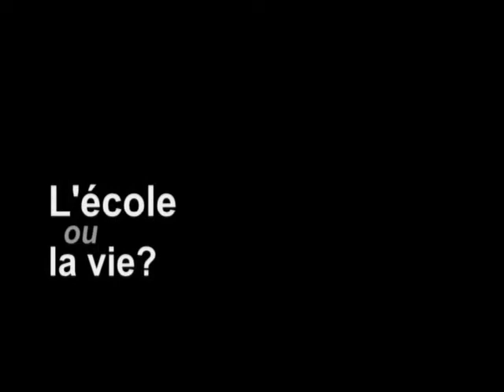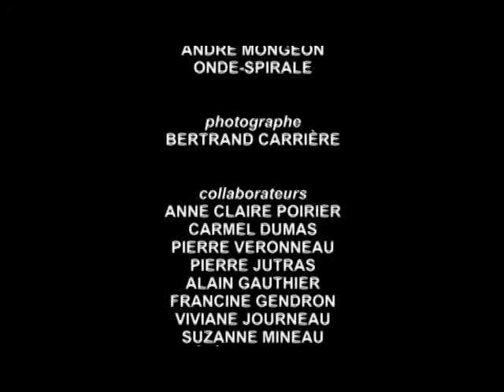Métier réalisation - Partie 2 de 4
Image, réalisation et production - Bruno Carrière
Recherche et entrevues : Marcel Jean
Montage : Guillaume Millet
PARTIE 2 : CONSEILS AUX FUTURS RÉALISATEURS
Avec Louis Choquette, Catherine Martin, Manon Barbeau, Magnus Isacsson, Benoit Pilon, Louis Bélanger, François Côté, Charles Binamé.
Le projet Métier réalisation est d'abord un livre, mais aussi une exposition présentée du 14 juin au 27 août 2006 à Espace Création Loto-Québec. Dans le cadre de cet événement, quatre capsules vidéos d'environ 10 minutes chacune, diffusées sur des postes de télévision mettaient en lumière les entrevues avec 19 réalisateurs qui partagent leurs visions du métier. Tout comme le livre, ces montages d'entrevues s'adressent aux néophytes, aux étudiants et aux travailleurs culturels et les entretiens dévoilent quelques-unes des clés du processus de création de ces hommes et de ces femmes qui nourrissent l'imaginaire collectif.